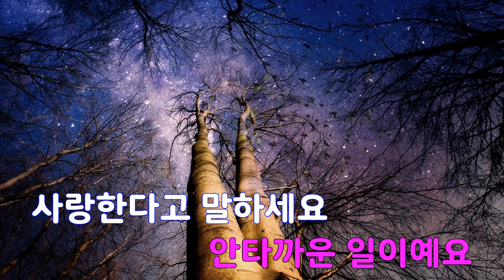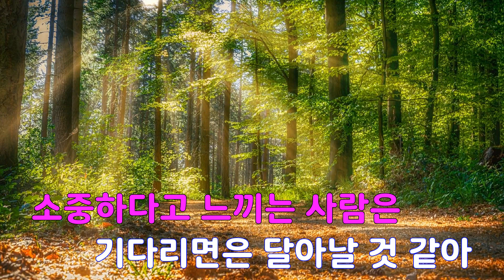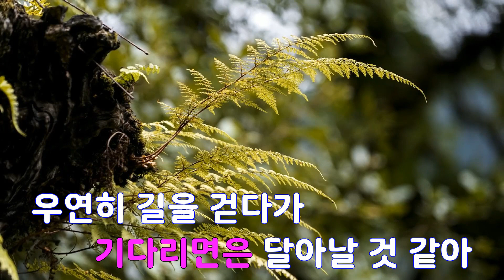[은성 반주기] 기쁜우리사랑은 - 최성수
기쁜우리사랑은 - 최성수
작사 ː 최성수, 작곡 ː 최성수